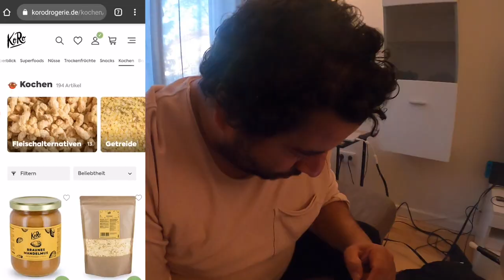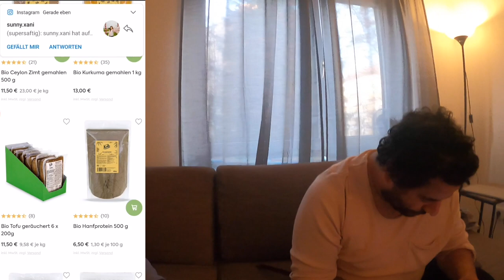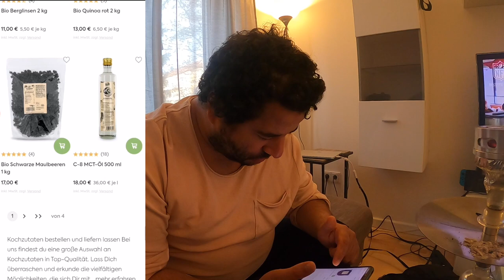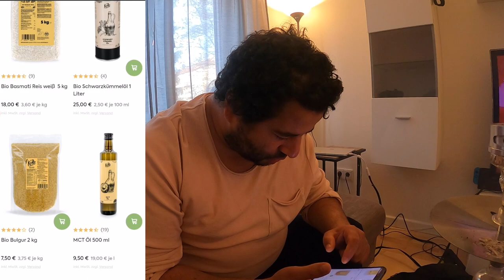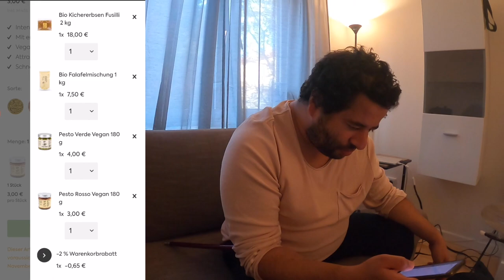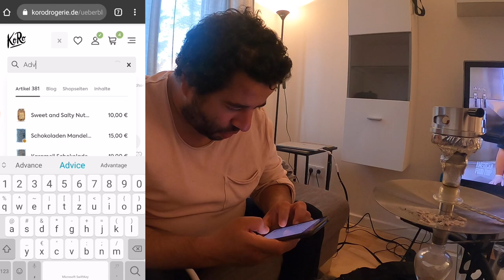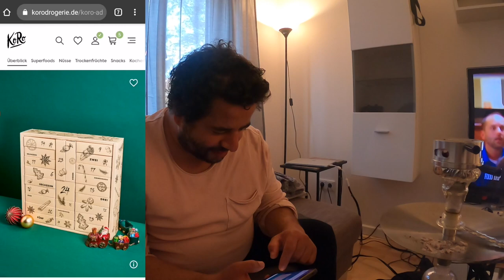BESTER WRAP SELBST GEMACHT - TATI KOCHT FÜR UNS!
euda wir chillen wieder in Chong's Jugendzentrum 😂
Tati kocht wieder für uns - diesmal Wraps
auf Wunsch haben wir unsere nächste Koro Bestellung auch aufgenommen, nächstes Mal wird mit Koro gekocht!
danke an alle die bestellt haben und den Code genutzt haben sodass wir nochmal bestellen durften